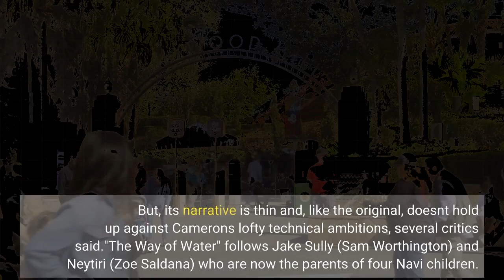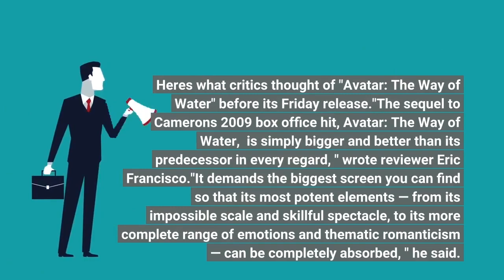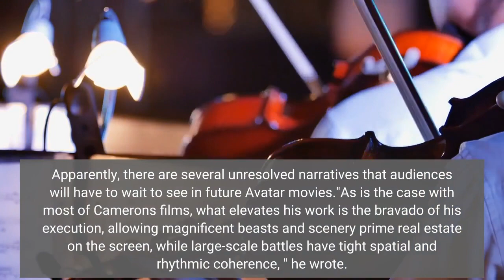'Avatar The Way of Water' review roundup See it on the biggest screen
James Cameron's long-awaited sequel to 2009's "Avatar" arrives in theaters this weekend and it has critics captivated and exasperated. Disney's "Avatar: The Way of Water, " which clocks in at over three hours long, is being hailed as a stunning piece of cinema, generating a "Fresh" rating on Rotten Tomatoes. But, its narrative is thin and, like the original, doesn't hold up against Cameron's lofty technical ambitions, several critics said."The Way of Water" follows Jake Sully (Sam Worthington) and Neytiri (Zoe Saldana) who are now the parents of four Na'vi children. The family is driven from their forest home when humans return to re-colonize parts of Pandora. Read more: "Avatar: The Way of Water" could be headed for a $175 million opening weekendCritics are adamant that audiences should watch "The Way of Water" on the biggest screen possible, lauding the film for its you-won't-believe-this-is-computer-generated visuals and bombastic sound design. But the film's long runtime was a fault point for many, who found that Cameron's script was too thin to justify three hours in a theater. Here's what critics thought of "Avatar: The Way of Water" before its Friday release."The sequel to Cameron's 2009 box office hit, 'Avatar: The Way of Water, ' is simply bigger and better than its predecessor in every regard, " wrote reviewer Eric Francisco."It demands the biggest screen you can find so that its most potent elements — from its impossible scale and skillful spectacle, to its more complete range of emotions and thematic romanticism — can be completely absorbed, " he said. Francisco noted that there are some hiccups in the film's plot and in "Cameron's own inability to resist" teasing elements of the next installment in the franchise. Apparently, there are several unresolved narratives that audiences will have to wait to see in future Avatar movies."As is the case with most of Cameron's films, what elevates his work is the bravado of his execution, allowing magnificent beasts and scenery prime real estate on the screen, while large-scale battles have tight spatial and rhythmic coherence, " he wrote. "Both never fail to inspire awe. The bioluminescent creatures and caverns aren't just a dazzling visual to distract us, they work in tandem with the storytelling to create a revelatory experience. "Read the full review from Inverse."'Avatar 2' is definitely a showcase for visual effects company Weta FX (the faces of Pandora's Na'vi heroes have become even more expressive), " wrote Charlotte O'Sullivan in her review."But I've never thought Cameron was God's gift to cinema, " she added. "For most of 'Titanic''s running time my gut feeling was, 'Just sink already' and some of the 68-year-old director's worst tendencies are on display in 'Avatar 2': over-familiar plot beats, overwrought score and endless shots of the Na'vi's obscenely willowy, coyly sexualized bodies.